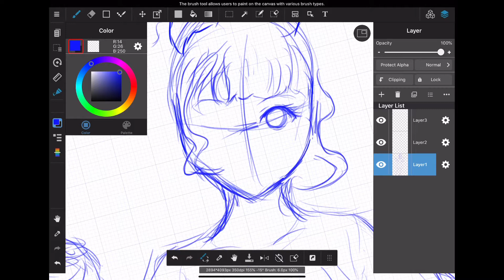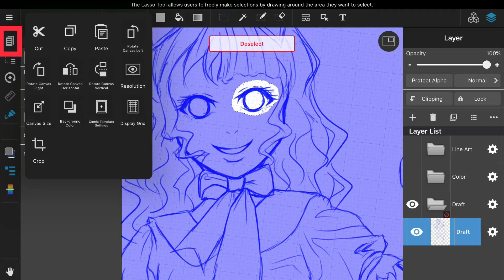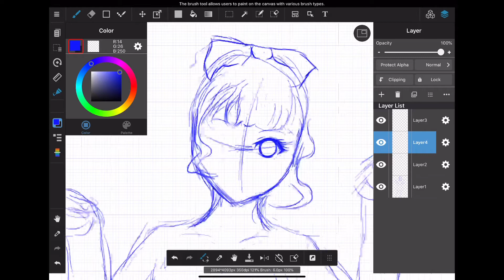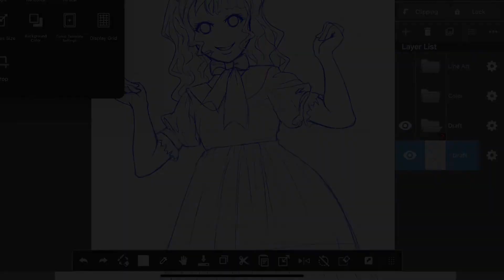How to Copy and Paste on MediBang Paintg【Tutorial】